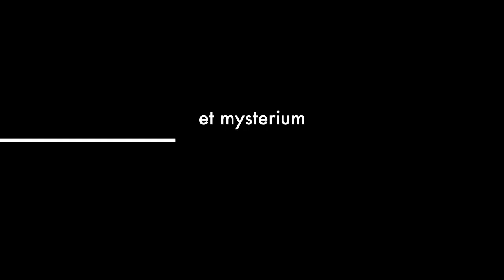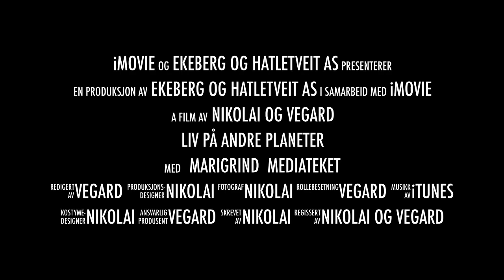liv på andre planeter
Denne videoen handler om liv på andre planeter